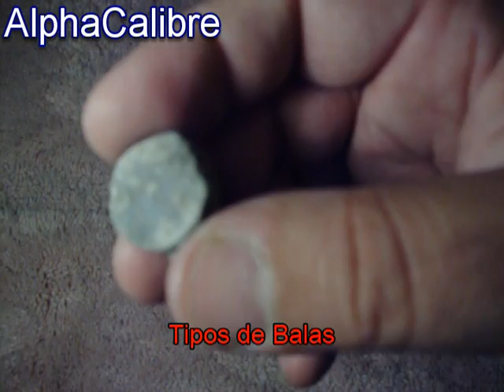Balística - Algunos Tipos de Balas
Aún siendo del mismo calibre, no todas las balas son iguales. Se diseñan y fabrican destinadas a un uso diferente. Sea defensa personal, tiro al blanco, o cacería, aquí hablo sin profundizar mucho en el asunto sobre algunos tipos de balas de los más conocidos.

La cantidad de calibres que existen es practicamente incontable pues la historia de las armas de fuego inicia cientos de años atrás y muchos calibres ya están descontinuados, y muchos otros se han creado, y otros nuevos se siguen inventando. Lo cierto es que según la necesidad de un arma de fuego, se utiliza también el calibre apropiado para tal uso.

AlphaCalibre: Detectives Privados - Instructores de Armas de Fuego
Visita nuestros medios: